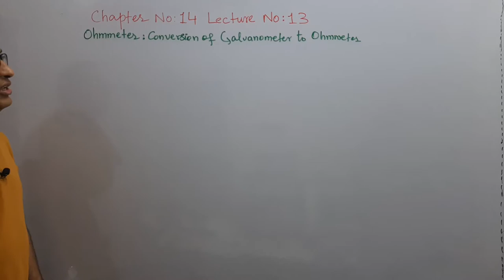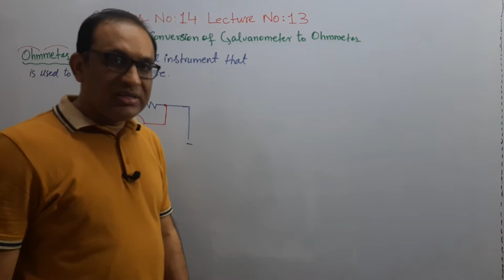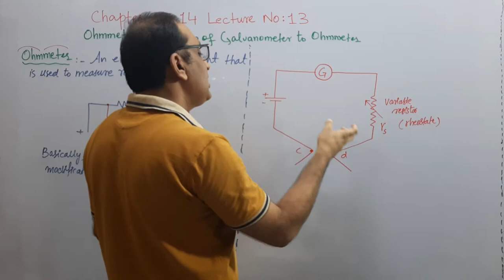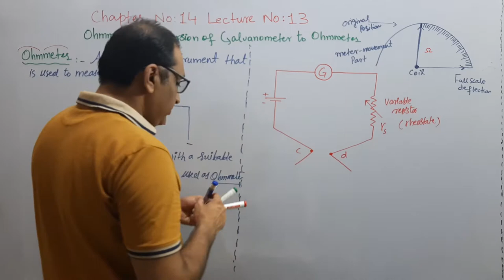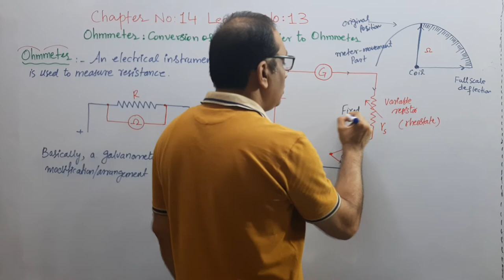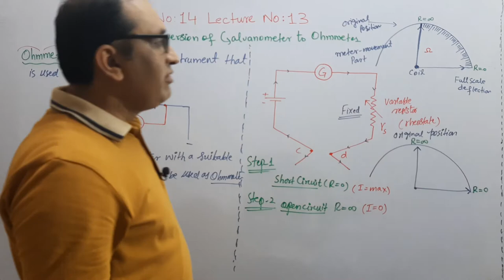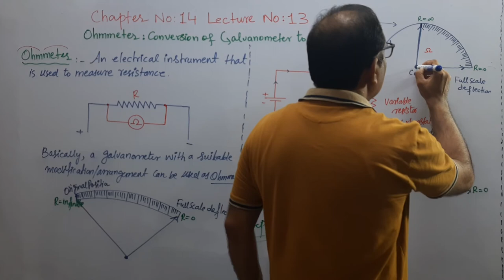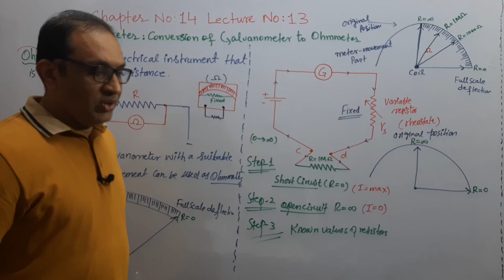Electromagnetism Lec -13 | Ohmmeter: Conversion of Galvanometer to Ohmmeter | 2nd Year FSc Physics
Ohmmeter: conversion of a galvanometer to ohmmeter is done by connecting a battery, and a rheostat with the galvanometer.
Step-1: In the first step we short circuit the two terminals and see the deflection of the galvanometer goes out of scale.
Step-2: We adjust the rheostat until the marking of the galvanometer shows full-scale deflection.
Step-3: In the 3rd step we 'open circuit' the terminals and mark the infinite resistance scale on the galvanometer.
Step-4: A known resistor is connected between the terminals and the scale is further divided into various ranges.